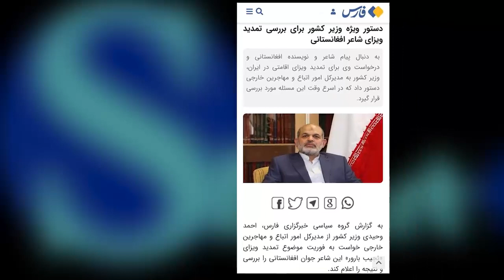مهم‌ترین اخبار روز